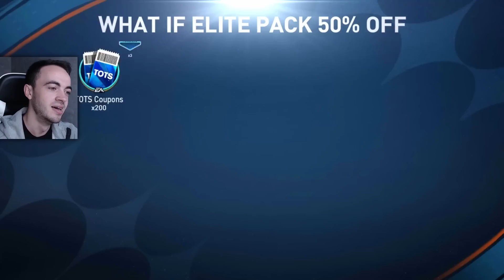Care E Faza Cu What IF - Noul Event Pe FIFA Mobile + Heroes Journey Update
Nu e WOW FIFA Mobile What IF Event
★Moderator - Tier 3 Membru / Activitate (Top 3 la ore petrecute pe live in 2 luni)
Vă mulțumesc în primul rând că sunteți aici alături de mine.Dacă vă place ceea ce fac și doriți să mă suțineți în dezvoltarea acestui canal nu ezitați să:
★Vă abonați și să apăsați butonul de like(abonarea va apărea pe live dacă nu aveți abonamentele pe privat)
★Să dați un share acestui clip/live,să vadă și prietenii voștri,astfel contribuiți la cresterea acestei comunități.